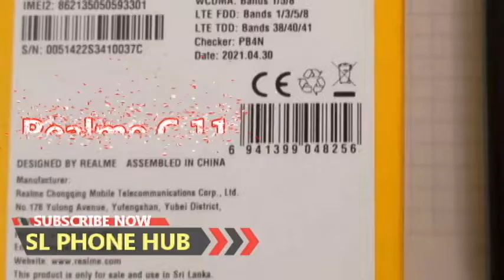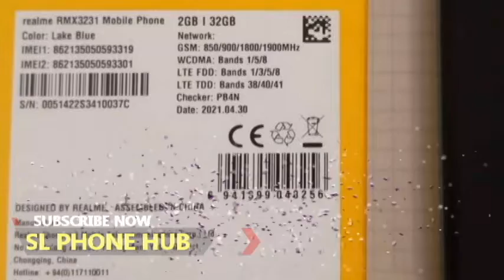phone sale srilanka | used phone sale srilanka | ikman phone sale